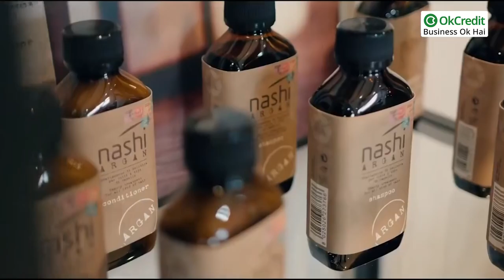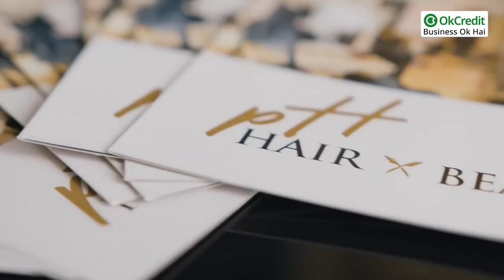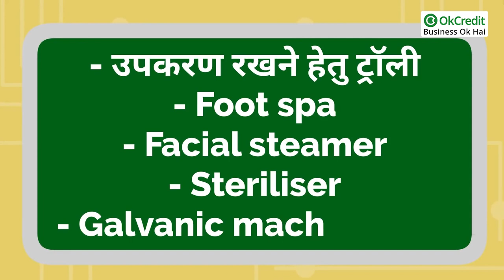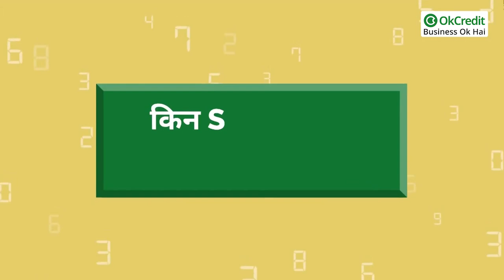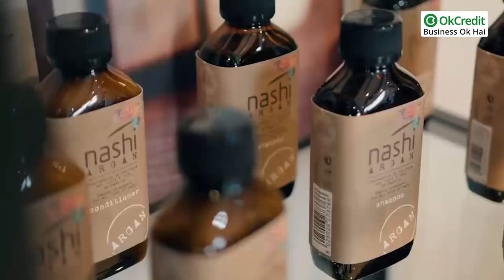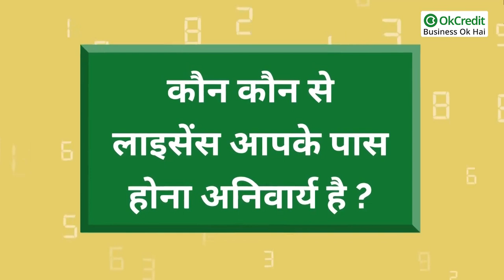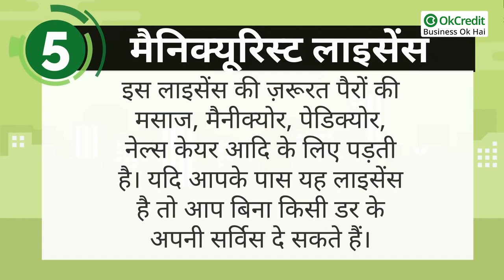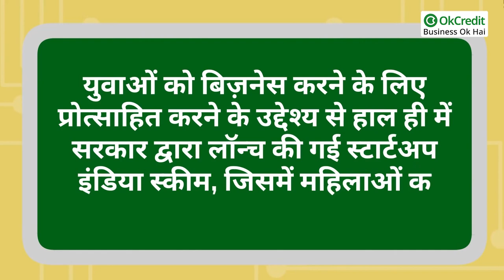How To Run A Beauty Parlour Successfully | Beauty Parlour Tips | OkCredit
यदि आप भी कोई ऐसा बिज़नेस आइडिया ढूँढ रहे हैं, जो सालों साल, हर मौसम में चलता रहे, तो ब्यूटी पार्लर एक ऐसा ही बिज़नेस है, जो आपकी अच्छी इनकम का स्त्रोत बन सकता है। इतना ही नहीं यदि आप इस बिज़नेस को बेहद अच्छे से सफलतापूर्वक चलाने में कामयाब हो जाते हैं तो आप इसकी कई शाखाएँ खोल सकते हैं, और अपने ब्यूटी पार्लर की एक छोटी सी शॉप से पूरा एंपायर खड़ा कर सकते हैं। तो चलिए जानते हैं, कि ब्यूटी पार्लर का बिज़नेस शुरू करने के लिए किन किन बातों का ध्यान रखना होगा, और आप इस बिज़नेस को कैसे शुरू कर सकते हैं।